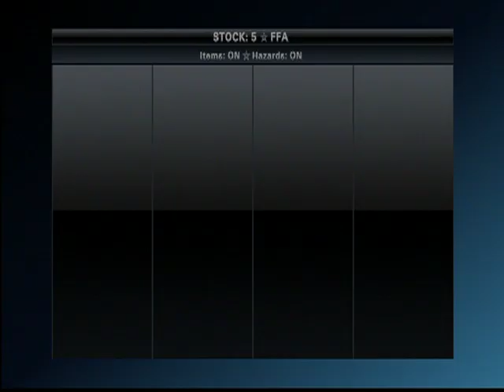Playstation Allstars with Evil_heel310 (Part1) (PS3)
Team ESA play Playstation Allstars